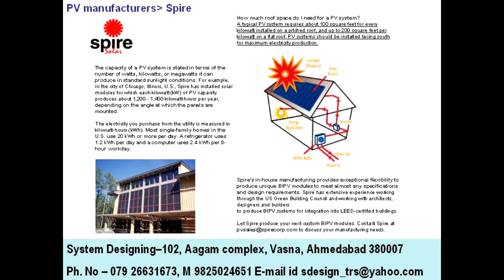1217 The capacity System Designing 919898368188